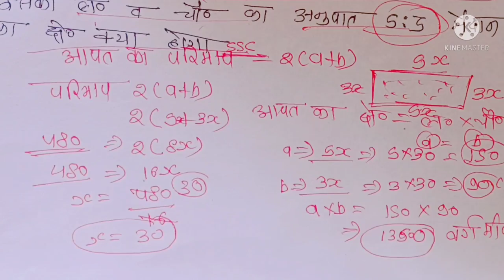mensuration By rupesh sir, क्षेत्रमिति, short trick by rupesh, क्षेत्रमिति पर संबंधित सवाल,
mensurationByrupeshsir

Mensuration short trick,
Mensuration by rupesh sir,
Mensuration pr adharit sawal By rupesh sir,
Mensuration is formula by rupesh sir,
क्षेत्रफल संबंधित सवाल
क्षेत्रमिति पर आधारित सवाल,

best maths trick,maths short tricks, by rupesh sir
maths education by rupesh sir, trick,mensuration,square short trick pkc education,mensuration tricks,ratio and proportion short trick in hindi,3d mensuration by gagan sir,mensuration trick in hindi by rupesh sir,railway maths trick by rupesh sir,mensuration maths tricks for ssc,mensuration formulas by rupesh sir,